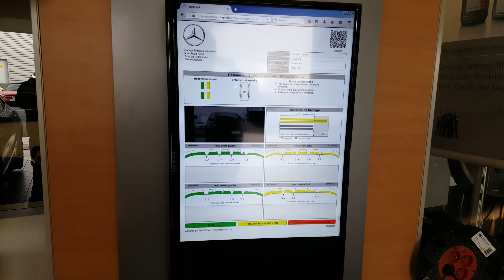T-Scan chez Mercedes Belleguic Quimper (29) (groupe Cobredia)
Passage d'un Mercedes GLA sur le Scan. Lecture en temps réel.